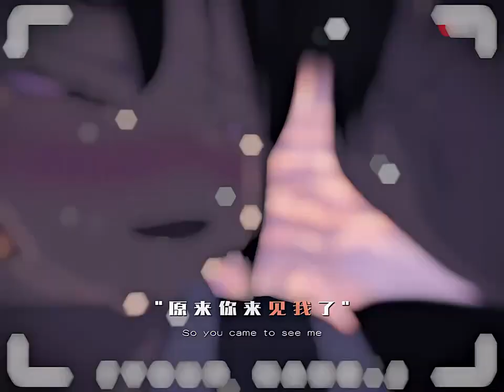The Beauty of Your Name: Why This Anime Is a Must-Watch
Dive into the world of editing with our detailed exploration of Your Name, the acclaimed anime that captured hearts worldwide. In this video, we break down the editing techniques and creative decisions that contribute to the film's stunning visual and emotional impact. Discover how seamless transitions, artistic visuals, and meticulous scene composition were crafted to enhance the storytelling. Whether you're an anime fan or a budding editor, this in-depth analysis reveals the artistry behind the scenes of this modern classic.

Your Name anime editing
Kimi no Na wa editing techniques
How Your Name was edited
Editing in anime
Visual effects in Your Name
Anime film editing
Makoto Shinkai editing style
Editing process in Your Name
Your Name cinematic techniques
Anime storytelling through editing
Editing secrets of Your Name
Your Name visual analysis
Anime editing breakdown
Behind the scenes of Your Name
Your Name film techniques